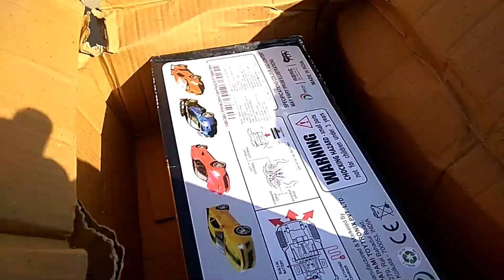unboxing made video Lamborghini car 🚗🚗 video 📷📸